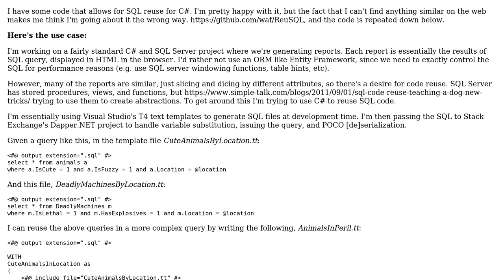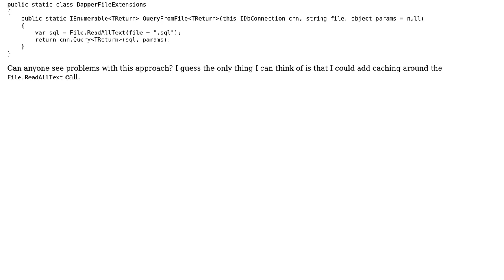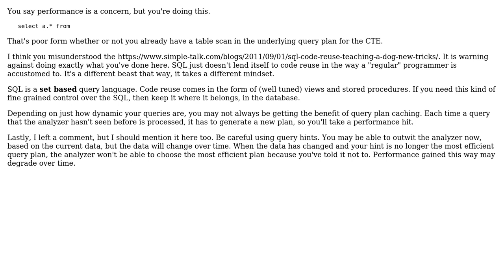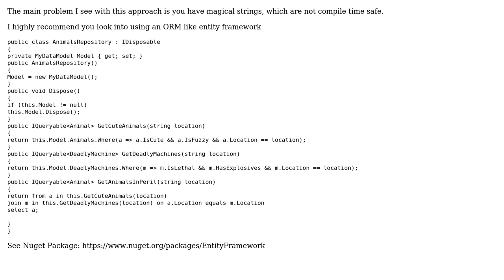Code Review: SQL code reuse with C# (2 Solutions!!)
Code Review: SQL code reuse with C#

With thanks & praise to God, and with thanks to the many people who have made this project possible! | Content (except music & images) licensed under CC BY-SA | Music | Images & others | With thanks to user Will user RubberDuck user JasonLind user Jamal and the Stack Exchange Network Trademarks are property of their respective owners. You are responsible for your own actions.